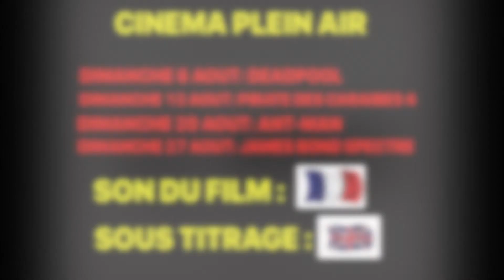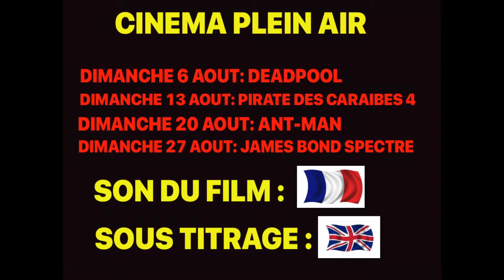EXEMPLE DE VIDEO DIFFUSEE AVANT LE FILM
CINEMA PLEIN AIR
CAMPING LES MURES
GRIMAUD